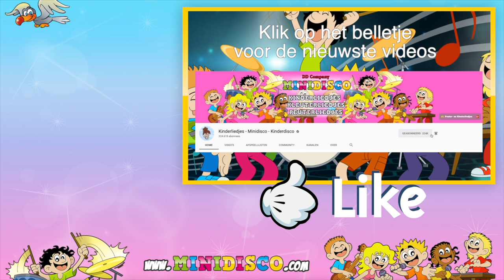MINIDISCO VAKANTIELIEDJES | NON STOP | Kinderliedjes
Nederlandstalige non-stop videoclips van de beste Minidisco liedjes van de vakantie. Een verzameling van oude en nieuwe liedjes. Bijna een uur lang dansen op de leukste kinderliedjes.
Kijkwijzer: AL

Tsjoe Tsjoe Wa
Dans Met Tante Rita
De Dieren Uit De Dierentuin
Baby Haai
Cowboy Johnny
Toemba
Superman
Grote Groene Griezelmonster
Ze Kunnen Zeggen Wat Ze Willen
Vliegerlied
Familie Vinger
Ik Ben Een Kopje
Mijn Papa Pinguin
Soco Bate Vira
De Apendans
Wie Doet De Was
Zombiedans
Tante Rita Danst De Tsjoe Tsjoe Wa
Spelen Met De Band